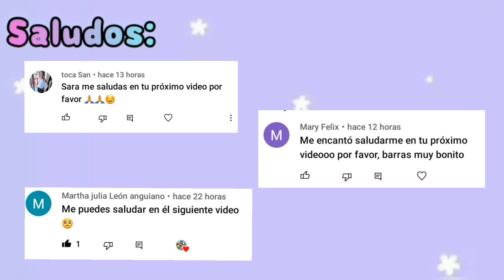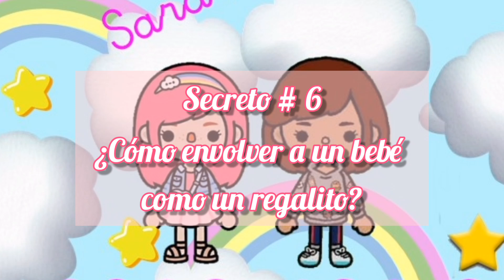Los MEJORES HACKS DE BEBES en TOCA BOCA LIFE 👶🍼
PRESENTACIÓN DE TOCA LIFE WORLD

8 LOCALIZACIONES Y 39 PERSONAJES INCLUIDOS
Tan pronto como descargues Toca Life World, podrás visitar Ciudad Sarao, un área urbana llena de vida con 8 localizaciones diferentes para explorar, como la peluquería, el centro comercial, la zona de restaurantes y hasta un apartamento. ¡Un lugar estupendo para empezar a construir tu propio mundo!

CONSERVA LAS APLICACIONES DE TOCA LIFE QUE YA TIENES
¿Ya juegas con las aplicaciones de la serie Toca Life? ¡Genial! Cuando descargues Toca Life World, te ayudaremos a trasladarlo todo a la megaaplicación. Después, podrás empezar a mezclar las cosas y a colocar a cada personaje en su localización como más te guste.